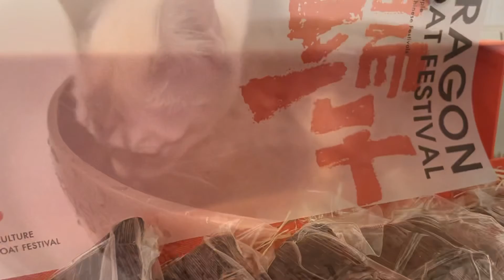May 18, 2022